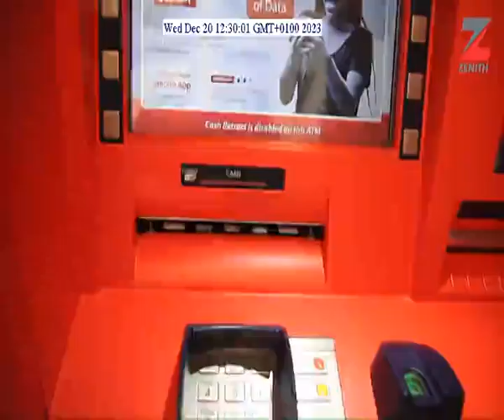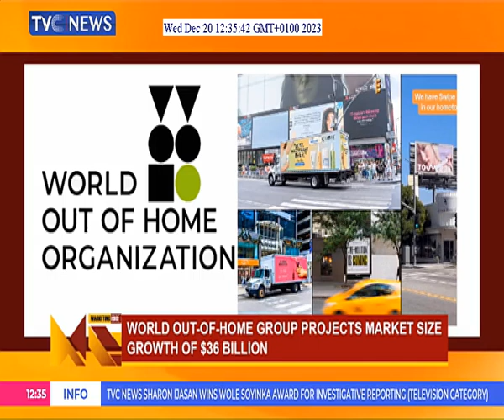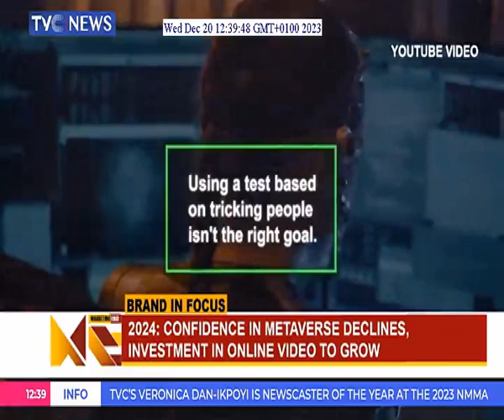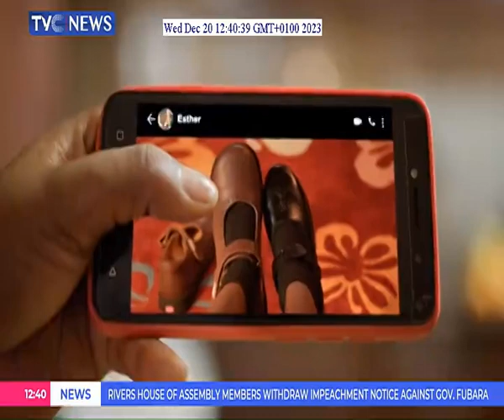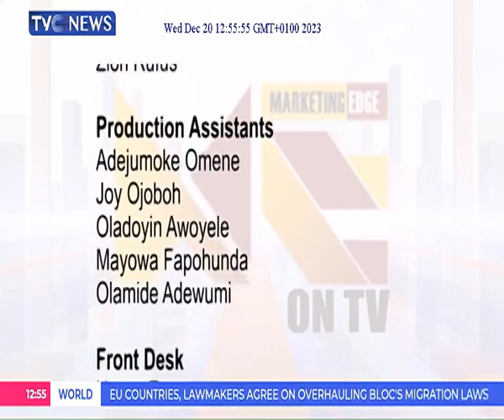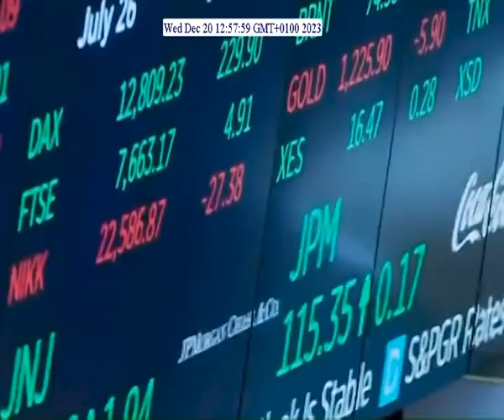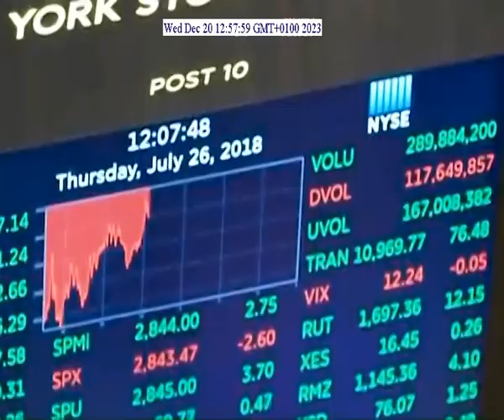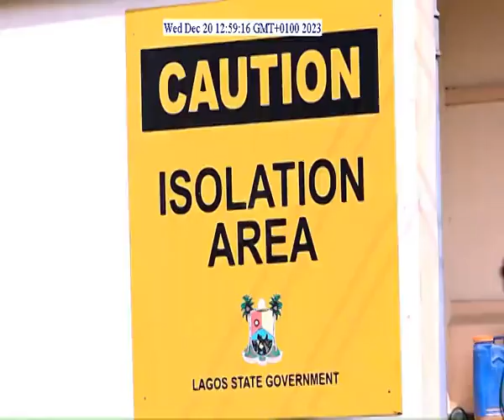MARKETING EDGE ON TV - INTERVIEW WITH BABATUNDE SHOBANJO Chief Operating Officer, Leo Burnett Lagos2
2024: Confidence in Metaverse declines investment in online video to grow